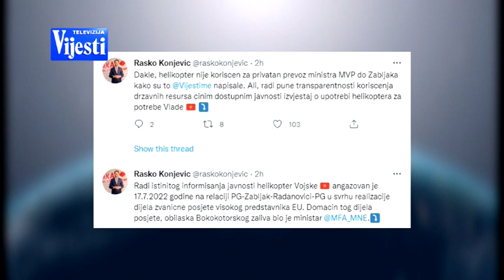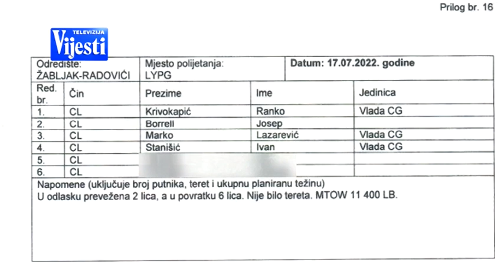VIJESTI U POLA 7 - VOJNI HELIKOPTER | Vijesti Online